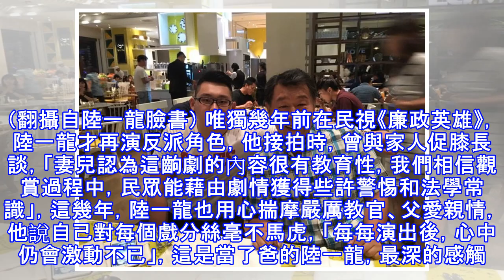陸一龍人如其名 67歲還是一尾活龍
陸一龍人如其名 67歲還是一尾活龍 陸一龍（右）在演藝圈人緣極佳，左為楊慶煌。（翻攝自陸一龍臉書） 〔記者林南谷／台北報導〕67歲資深男星陸一龍人如其名，跨過花甲之年身體依舊硬朗且中氣十足，說起話來鏗鏘有力，自嘲還是一尾活龍，難怪早年演出「大俠」紅遍大街小巷。 縱橫台灣戲劇圈逾40年，陸一龍坦言：「演員是我職業，演戲是我工作，這是無怨無悔選擇，也是一生最大成就。」入行以來，他成功詮釋武功高強大俠，８0至90年代在紅極一時8點檔《保鑣》、《洪熙官與方世玉》、《少林十誡》和《小李飛刀》等劇飾演威震四方的大俠，正派形象深植人心，私底下的陸一龍也很健談，說話風趣搞笑。 陸一龍（右）臉書常見他與兒子互動...